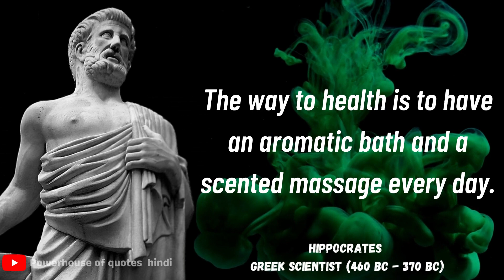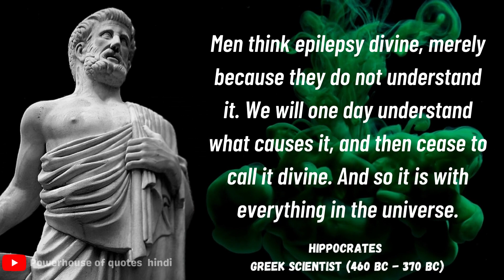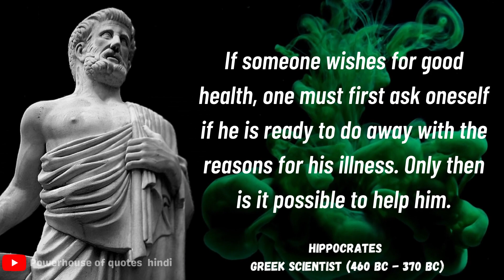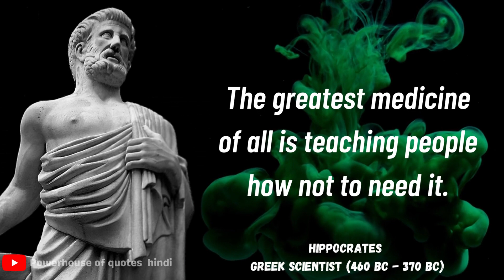Hippocrates' Life Lessons you should know Before you Get Old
Hippocrates was a Greek physician of the classical period who is considered one of the most outstanding figures in the history of medicine. He is traditionally referred to as the "Father of Medicine" in recognition of his lasting contributions to the field, such as the use of prognosis and clinical observation, the systematic categorization of diseases, or the formulation of humoral theory. The Hippocratic school of medicine revolutionized ancient Greek medicine, establishing it as a discipline distinct from other fields with which it had traditionally been associated, thus establishing medicine as a profession.